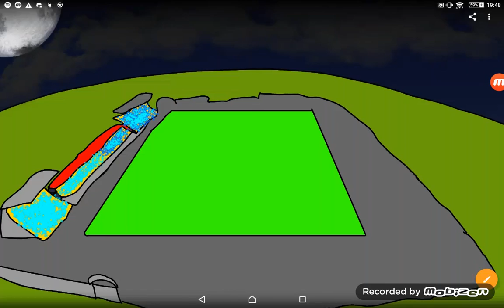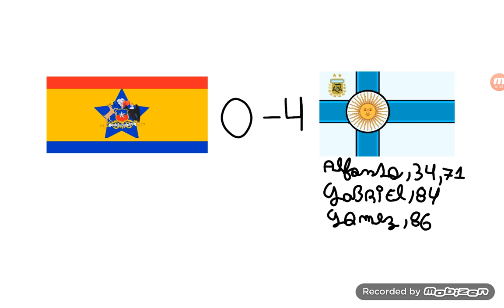El Resumen Del Partido Creative 0-4 Gabriel Countryballs Torneo de votaciones 3